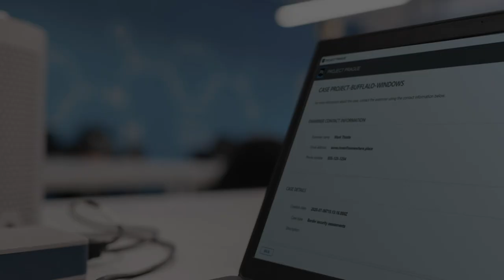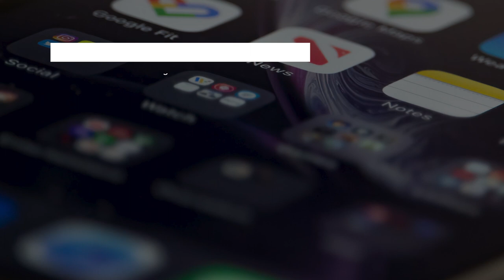Magnet AXIOM 5.2: Beta Available for Cross-Case Searches and More Facebook Public Data Acquisition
With AXIOM 5.2, we are announcing the expanded support of Facebook public-facing data acquisition and even more filtering options for Media Explorer. And we’re releasing beta functionality, called Project Prague™, for a new feature that introduces the concept of cross-case searching for tagged identifiers and analytics. As with the previous release for AXIOM 5.0, these features and updates help to streamline the workflow of examiners and decrease time to evidence during investigations.